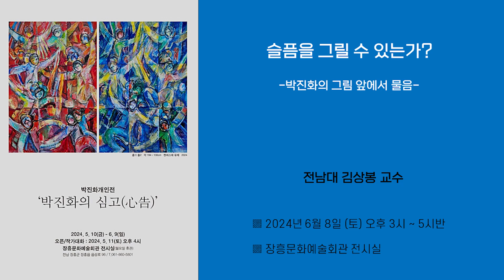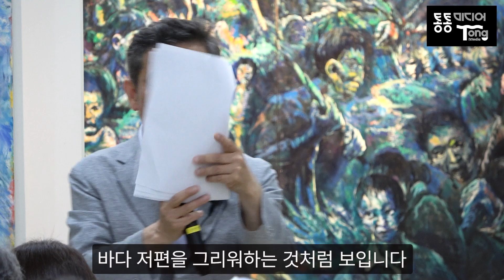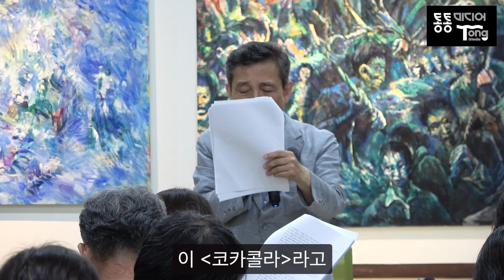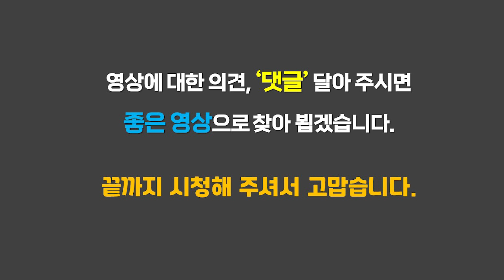그리움의 절절한 표현 ·· 박진화 그림 [철학자 김상봉, 화가 박진화를 말한다] ⑦ 그리움 때문에 그리움으로 그린다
지난 6월 8일 토요일 전라도 장흥문화예술회관 전시실 「박진화의 심고」 전시회에 전남대 김상봉 교수가 '박진화 미술론' 특강에서 ‘그리움의 그림’을 설명했습니다.

김상봉 전남대 철학과 교수는 “현실은 분열 속에 있고, 그 분열을 반추하는 박진화의 그림 속 세계는 그리움으로 열리고 채워지는 공간이다. 그리하여 그의 그림은 그리움이다. 그리움 때문에 그리움으로 그리는 그림, 그것이 그의 그림이다.”고 말했습니다.

[영상은 모두 통통미디어에서 제작되었습니다]